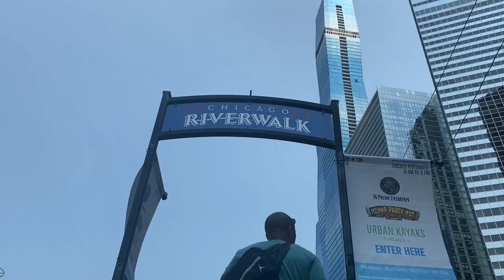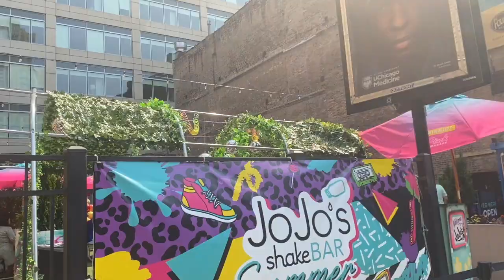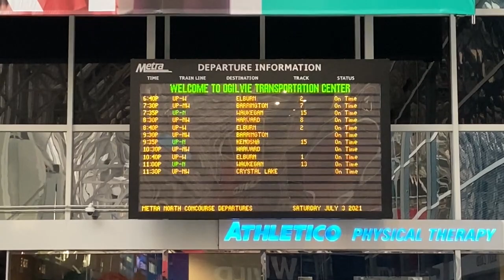Chicago Vlog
Hi! In this video, I spent the day in Chicago. My Dad also tagged along to explore the city and try kayaking for the first time. Hope you enjoy :)